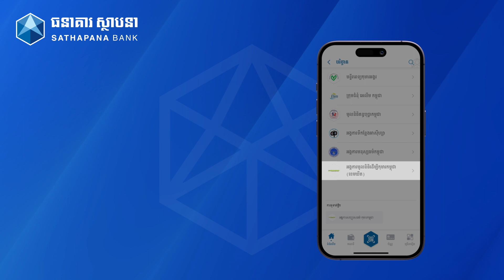បរិច្ចាគដល់អង្គការមូលនិធិដើម្បីកុមារកម្ពុជា (ខេមឃីត) តាមរយៈ Sathapana Mobile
ចូលរួមបរិច្ចាគឥឡូវនេះ ដើម្បីស្នាមញញឹម ក្តីសង្ឃឹម និងអនាគតដ៏ល្អរបស់កុមារកម្ពុជា។ លោកអ្នកអាចបរិច្ចាគដល់អង្គការមូលនិធិដើម្បីកុមារកម្ពុជា (ខេមឃីត) តាមរយៈ Sathapana Mobile។
មិនទាន់មាន Sathapana Mobile មែនទេ?
👉  បន្ទាប់មកចុច "បង្កើតគណនីថ្មី" ជាមួយអត្តសញ្ញាណប័ណ្ណរបស់អ្នកដើម្បីចាប់ផ្តើមគណនីដំបូងរបស់អ្នកដោយខ្លួនឯង

Don't have Sathapana Mobile?
👉 Then click "Create New Account" to open your first bank account yourself with just your NID